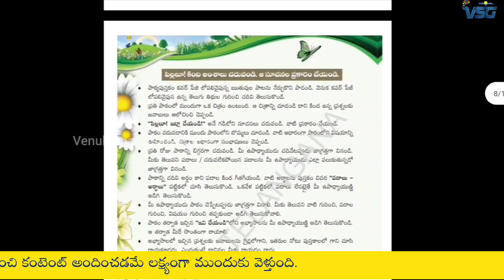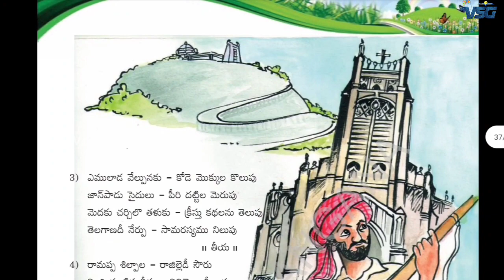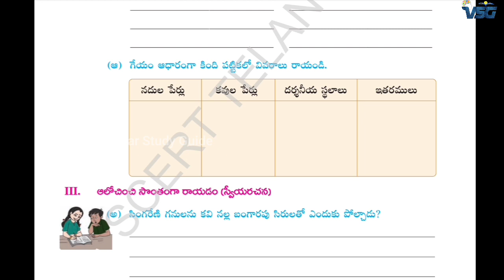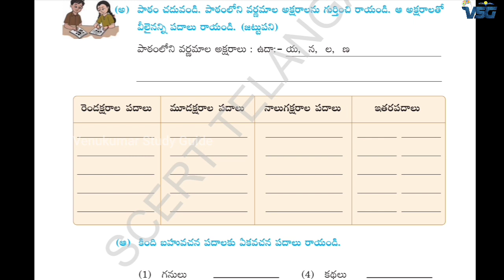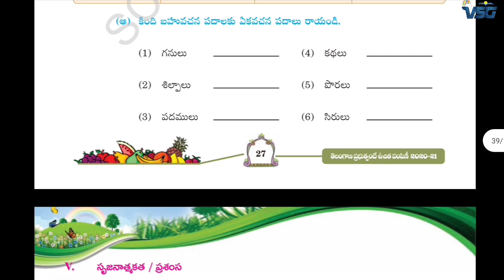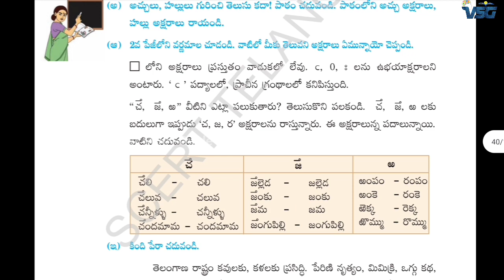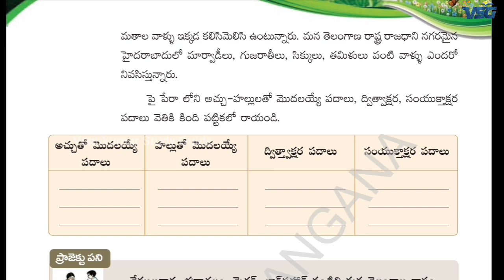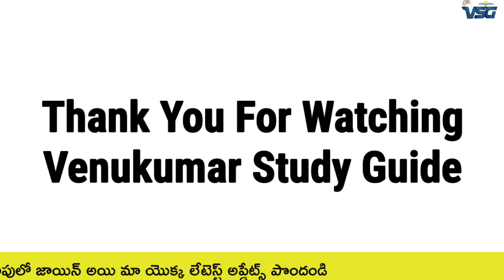TS 4th Class Telugu | తెలుగు వ్యాకరణం | తెలుగు పదజాలం | TET | DSC | TS Gurukula | TS Constable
TS 3rd Class Maths | Addition | కూడిక | TET | DSC | CTET | TS Constable | TS Gurukula | KV DSC | RRB

TS 3rd Class English New Textbook Explanation Part 1| English Content in Telugu | TET Paper1| TET Paper2 |

3rd Class Telugu Content | Paper1 Telugu | Paper2 Telugu | 3rd Class Telugu Classes | TET 2021 | PART - 3

TS 3rd Class Telugu Content | Paper1 Telugu | Paper2 Telugu | 3rd Class Telugu Classes | TET 2021 | PART - 2

TS 3rd Class Telugu Content | Paper-1 Telugu | Paper-2 Telugu | 3rd Class Telugu Lessons | TET 2021| PART -1

| TET | DSC | CTET | TS Constable | TS Gurukula | KV DSC | RRB | SSC | Ts Govt jobs | Tspsc